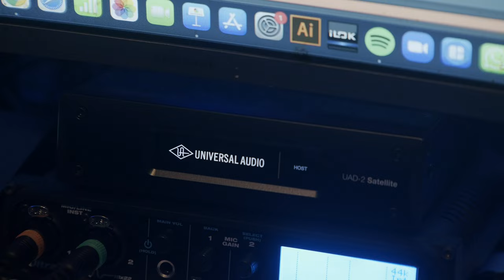Sample Pack by C.I.S.C.O [Vol. 2]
Second sample pack of Vengo Records with fresh sounds from C.I.S.C.O recorded in his studio in Barcelona. If you support & buy this sample pack, you'll be helping Vengo Records pay for masterings, artworks, exclusive merchandise and program events in Dominican Republic & Barcelona.

This sample pack has 3 GBs of:

- Drum Loops
- Bass Loops
- Pad Loops
- Synth Loops
- Stabs Loops
- SFX Loops
- Arp Loops
- Vocal Loops
- Bass Midi Loops
- Background & Textures

+ 500 samples from scale Am to Gm, you will find different sounds to help you create a special track. For this sample pack C.I.S.C.O worked with:

- Modx 88 by Yamaha
- Prophet 6 by Dave Smith
- Microkorg by Korg
- Minilogue XD by Korg
- Little Phatty by Moog
- Analog Keys By Elektron
- Mono Machine by Elektron
- TR-8 by Roland
- TR-8s by Roland
- Electribe MX by Korg

C.I.S.C.O also used the Fusion Stereo Analogue Color from Solid State Logic to process the sounds to give them a twist with the Violet EQ, Stereo Image & Vintage Drive.

In this sample pack you will also get Background & Textures recorded in different ambiences of Barcelona's City.

Hope you enjoy and create.

PS: How it works?

1. Buy the sample pack.
2. Wait for a direct email by Vengo Records with the link to download.
3. Unzip the folder
4. Add folder to Ableton and start creating.
credits